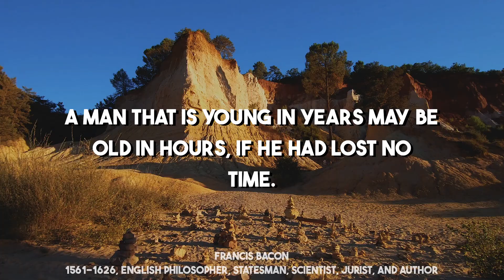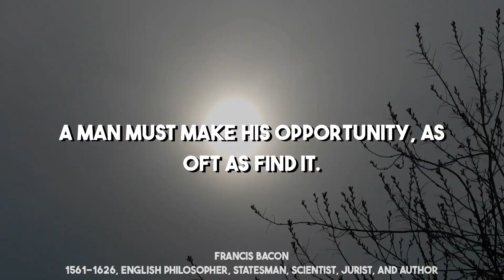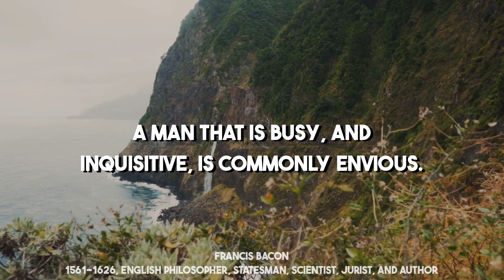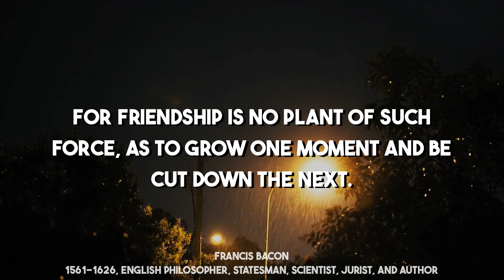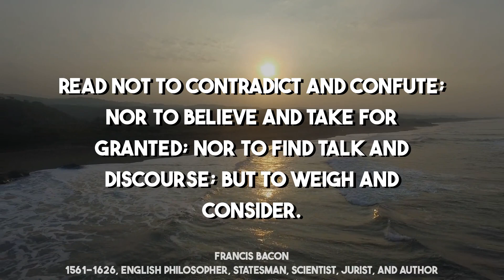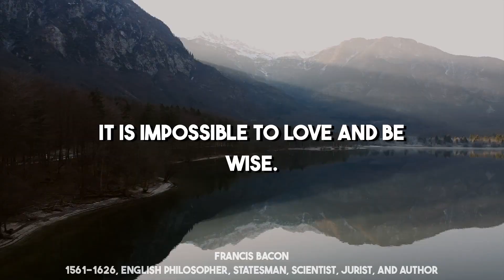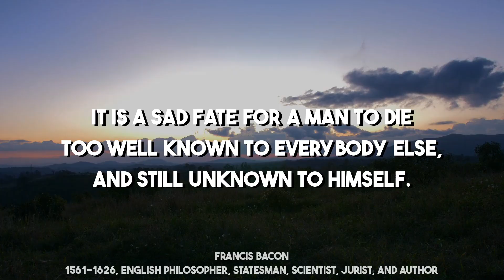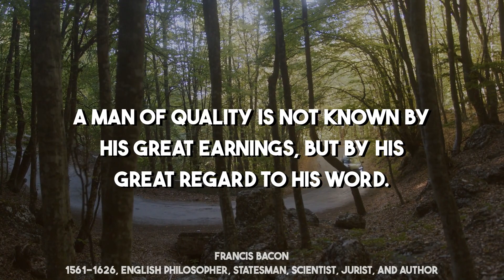WISDOM OF FRANCIS BACON: PHILOSOPHY, QUOTES AND LIFE LESSONS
Imagination was given to man to compensate him for what he is not; a sense of humor to console him for what he is. Francis Bacon was an English philosopher and statesman who believed that knowledge was power. Read on to find out more about Bacon's philosophy, quotes and life lessons.